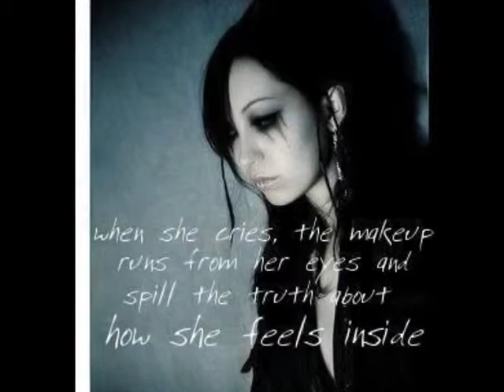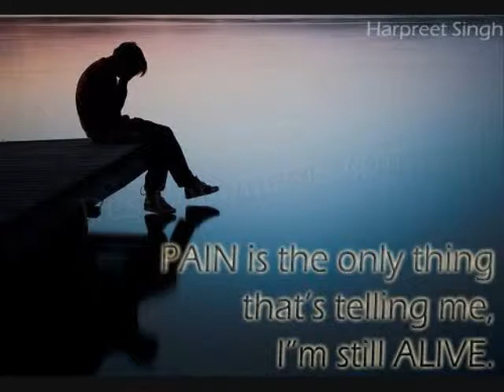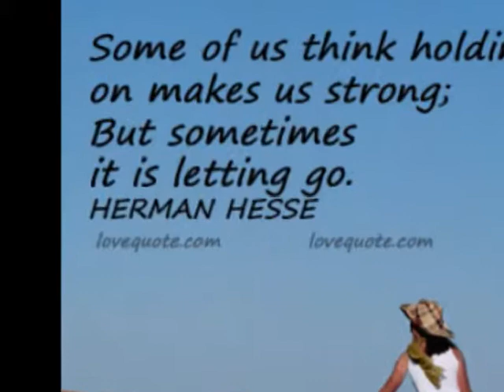akhri sah tak by aditya.wmv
(akhri sah tak by aditya(UK)